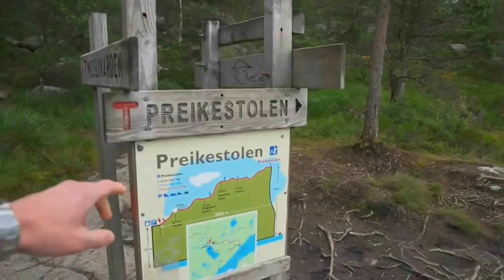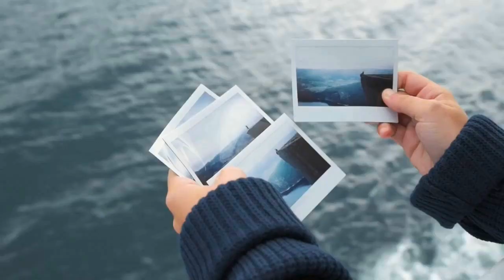Disco 80. Sandra - Maria Magdalena, never be...